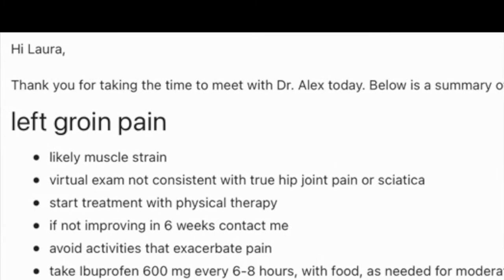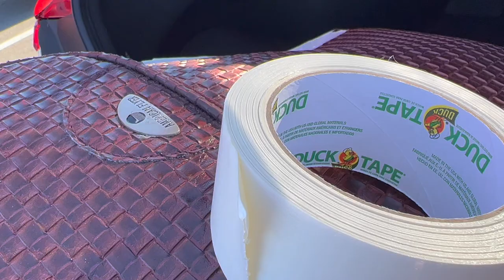Post Marathon Plans Part 1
With marathon #2 squarely behind us, we're in the in-between time...waiting to start training for marathon #3. Here's what we have planned to get us through the next few months - including some local races, not local races, and...physical therapy.